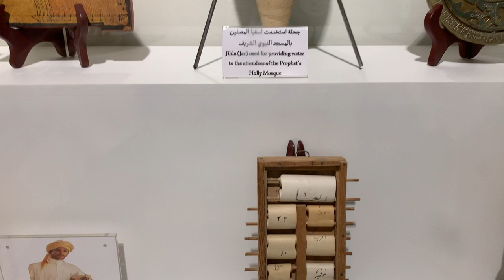The Gregorian calendar